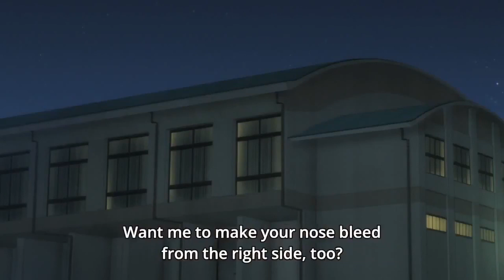Intermezzo - Sports Anime "Antagonist" series #3 Oikawa Tooru (Haikyu!!)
Intermezzo launching a more deep-dive discussion series on Sports Anime, focusing on how characters as part of the "Antagonist" team in famous sports anime, including Kuroko no Basuke, Haikyu!! etc, makes the anime interesting.

This episode focuses on a character from Haikyu!! - Oikawa Tooru.

This is a fan made video. Please support the original work of Haikyu!!